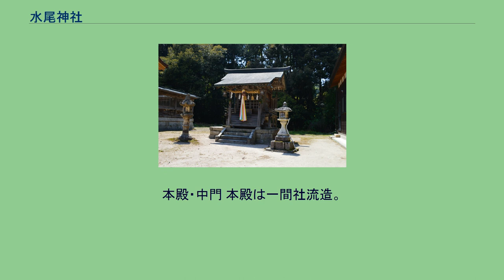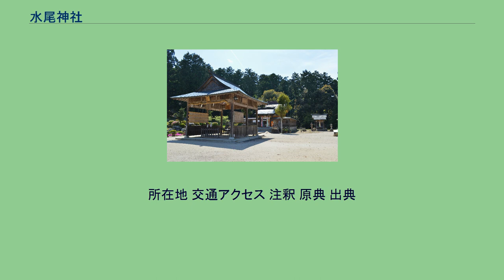水尾神社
鳥居 水尾神社（みおじんじゃ/みをじんじゃ）は、滋賀県高島市拝戸（はいど）にある神社。
神紋は「菊」。
祭神に関しては、かつて猿田彦命（河南社）・天鈿女命（河北社）の2柱とする説があったが、三尾君の祖神を祀る神社であるとして現在は磐衝別命・比咩神の2柱が祭神に定められている。
社伝に基づく祭神略系図（史書とは相違） 水尾神社は、かつて水尾川を隔てた河南社（こうなみしゃ、南本殿）・河北社（こうほくしゃ、北本殿）の二社から成ったが、現在は河南社の一社から成る。
社伝では、磐衝別命は猿田彦命の天成神道を学ぶために猿田彦命を祀る当地に来住したという。
そして、朝夕に猿田彦命を祀る三尾大明神（高島市永田の長田神社）を遙拝したのでこの地は「拝所（のち拝戸「はいど」）」と称され、その住居跡は「拝所御所」と称されたと伝える。
磐衝別命は当地で亡くなったため、その子・磐城別王は磐衝別命を三尾山に埋葬し、磐衝別命を祀る社として「河南社（現在社）」を創建したという。
続いて社伝によると、応神天皇の第十一皇子・速総別王も天成神道を学ぶため当地に来住し、その4世孫である彦主人王は、磐城別王5世孫の振姫を妃に迎えた。
そして振姫は水尾神社の拝殿を産所として、天迹部王（あまあとべ）・男迹部王（おとあとべ）・太迹部王（おおあとべ：第26代継体天皇を指す）の3子を同時に出産したという。
その出産時、彦主人王は仮社を建てて安産を祈ったといい、のち天迹部王がその仮社跡に両親を祀る三重生大明神（みえなり-）を創建したのが「河北社」の始まりで、その後同社は比咩神（振姫）のみを祀るようになったと伝える。
この河北社は昭和46年（1971年）に倒壊したため、現在は河南社（現在地）に遷座している。
文献の初見は『新抄格勅符抄』で、天平神護元年（765年）に近江国の「三尾神」に対して13戸の神戸（神社付属の民戸）が給されている。
その後、いずれも「三尾神」に対して延暦3年（784年）に従五位下、貞観5年（863年）に従四位下の神階が授けられた記事が見える。
延長5年（927年）成立の『延喜式』神名帳では近江国高島郡に「水尾神社二座 並名神大 月次新嘗」として、二座が名神大社に列するとともに月次祭・新嘗祭で幣帛に預かった旨が記載されている。
弘安3年（1280年）に禅智院が開かれると同院は水尾神社の別当寺となったという。
その後は振るわず社勢は衰微した。
明治維新後、明治15年（1882年）に近代社格制度において郷社に列し、大正4年（1915年）に県社に列格した。
本殿・中門 本殿は一間社流造。
本殿前には中門を挟んで拝殿が建てられている。
拝殿は入母屋造。
また境内には平成8年（1996年）に和風庭園の「水尾庭園」が完成した。
そのほか、境内裏手の山中には6世紀の群集墳（拝戸古墳群）が残っており、うち皇子塚は三尾君祖の墳墓であると伝える。
八幡社 三尾神社（滋賀県大津市） 水尾神社との関係が推測される神社として、滋賀県大津市の園城寺近くに地主神の三尾神社が知られる。
『輿地志略』によると、同社は霊材に乗って高島郡三尾崎から大津に流れ着いた3神を祀るという。
このことから、水尾神社との関連が指摘されるとともに、史料に見える「近江国三尾神」がこちらを指す可能性の指摘もある。
所在地 交通アクセス 注釈 原典 出典